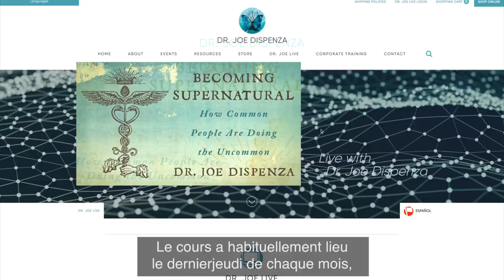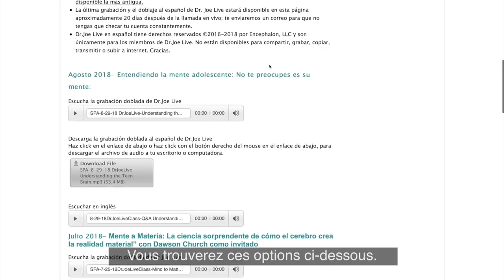Dr Joe Dispenza Live en Français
Chaque mois le Dr Joe Dispenza propose un RDV à sa communauté afin d'approfondir un sujet lié aux neurosciences et au travail qu'il réalise depuis des années.

C'est aussi l'occasion dans la seconde partie de ce  rendez-vous suivi par toute la communauté de Dr Joe d'avoir des réponses concrète apporter par le Dr Joe lui-même.

Ce rendez-vous mensuel est maintenant disponible en français pour toute la communauté francophone.

Nous suivons et soutenons le travail du Dr Joe depuis des années car son enseignement nous a permis de comprendre et d’accéder à un niveau de conscience plus vaste qui nous permet de matérialiser à souhaits notre quotidien.
Dr Joe Dispenza a été en 2018 un des nos invités dans le Congrès de l'Amour Irrésistible ) que nous avons créé